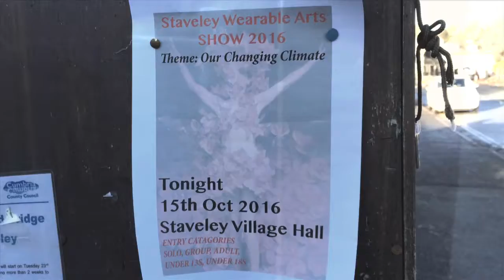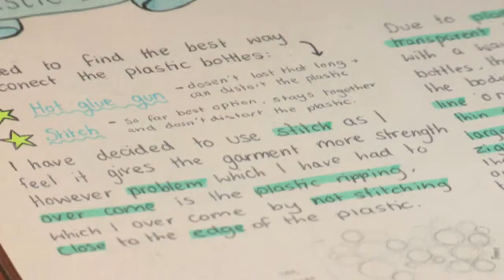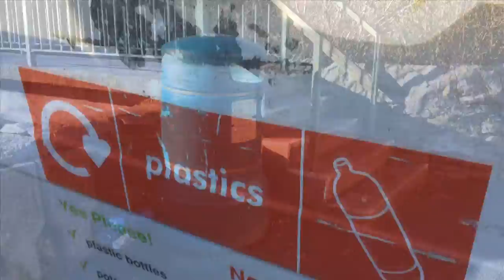Recycling must happen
A short film made at the Staveley Wearable Arts Show in 2015, on a theme of 'Our Changing Climate'. This film was commissioned by the Sustainability and Energy Network in Staveley (SENS).